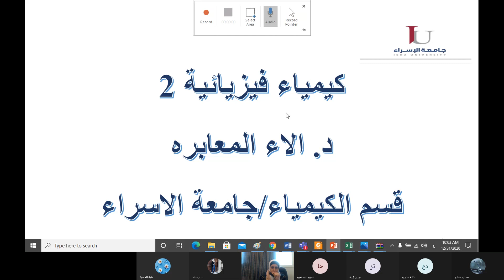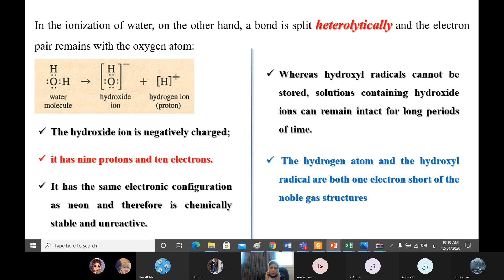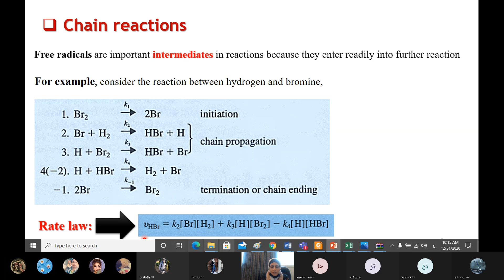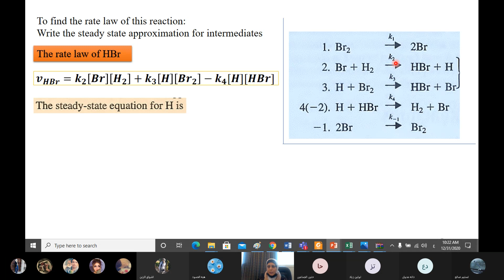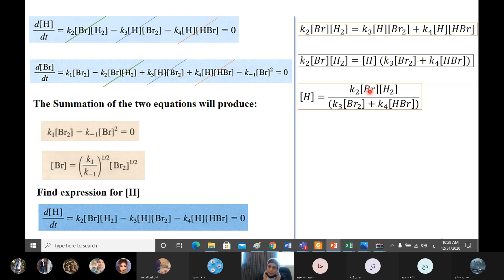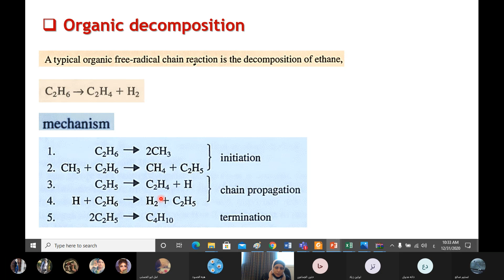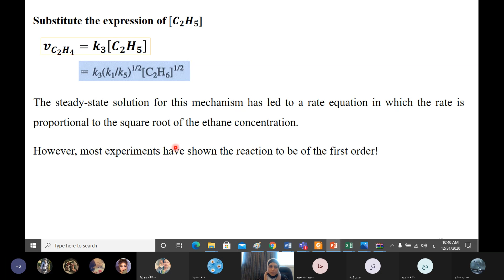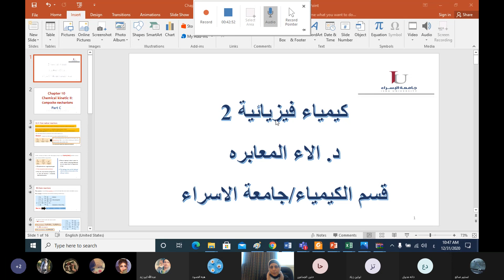physical 2 Chapter 10 Part C